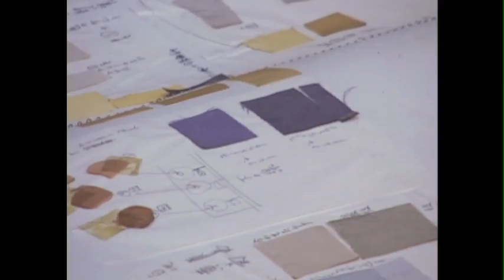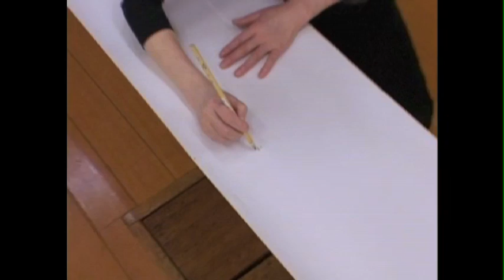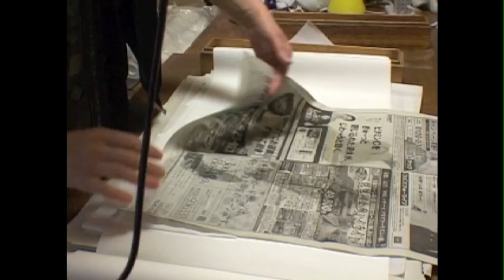Dyeing Elegance: Roketsozome with Hisako Takaku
A silent video of Hisako Takaku using a traditional dyeing technique, roketsuzome.

Dyeing Elegance
Asian Modernism and the Art of Kūboku and Hisako Takaku
February 18, 2012 through May 27, 2012
on view at the San Diego Museum of Art in Balboa Park